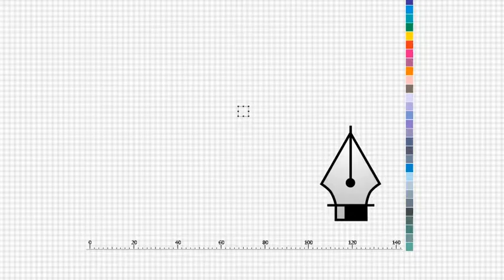New Year Greetings (Best After Effects Projects)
Happy Holidays & Happy New Year 2016!
This year celebrate Seasonal Holiday (not Christmas only) without any special religion color. This greeting card is suitable for all your clients and friends! Christians or Jews, Muslims or Hindus, Buddhists, Sufis, Zens and all other religions! It is only focused on the New Year’s Eve celebration, so… wish “Happy Holidays” to everyone changing the year!

Easy apply your logo on the champagne bottle and colorize Inkman to your logo’s colors!

Use your favorite fonts, or the ones in preview video and type your own greeting message! Download links are included.
FullHD super fast rendering! To edit & customize the video you need Adobe After Effects CS5 or any higher version (Render even with the trial version!)
No need for extra plugins (Only the CC plugins that are standard with After Effects)
Video tutorial with voice & short written help guide are also included!
Sfx is included but awesome Musics are not included.
First Preview music: Happy New Year
Second Preview music: Italian Dance